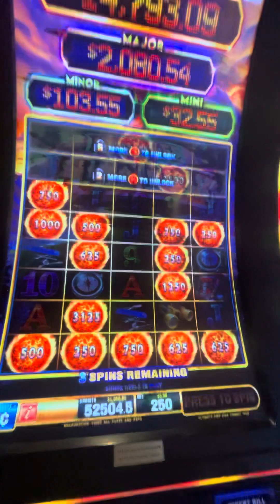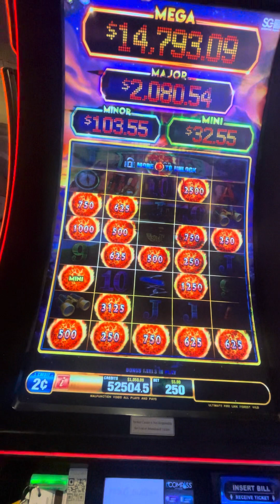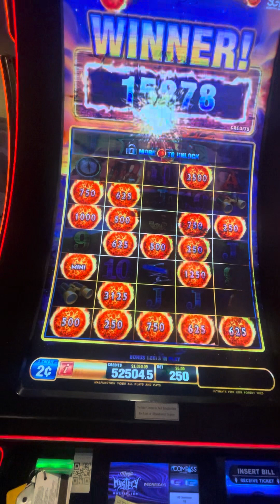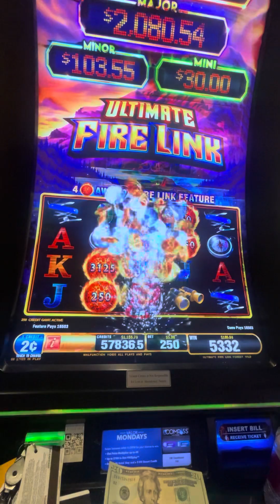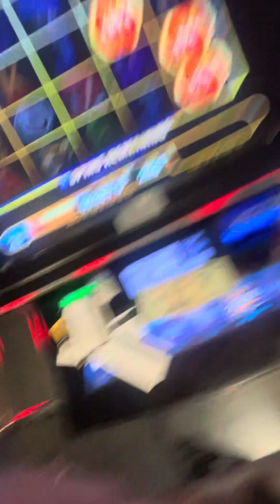October 23, 2023